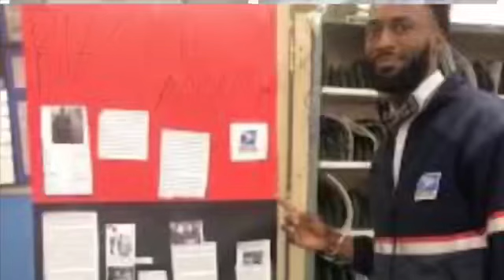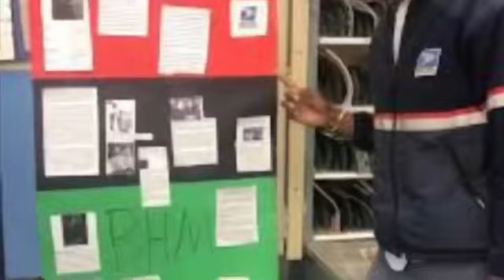Finally the Truth|| Prison Time || Relocated|| My Children 👶🏼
Hey friends! Thank you so much for watching!!!...I know this video is a little different from anything I have done but I hope it was at least an interesting story time video for you all.

If you are interest in send a love gift
or have items you would like for me to try out for you send all inquiries to;